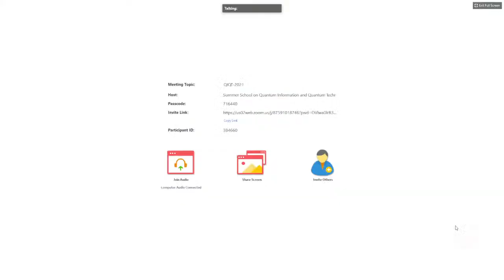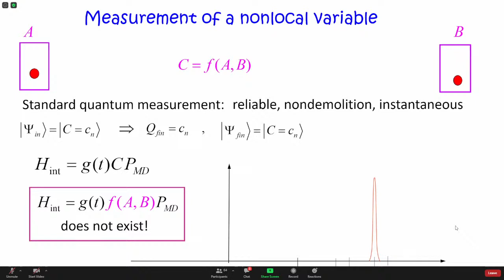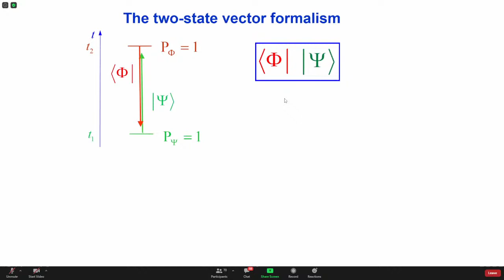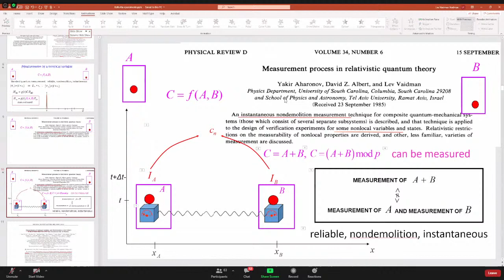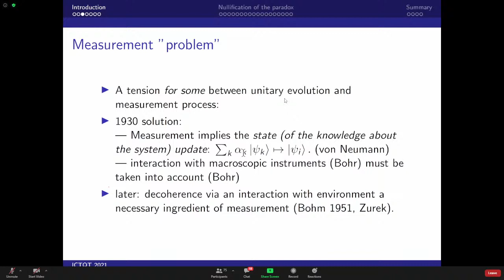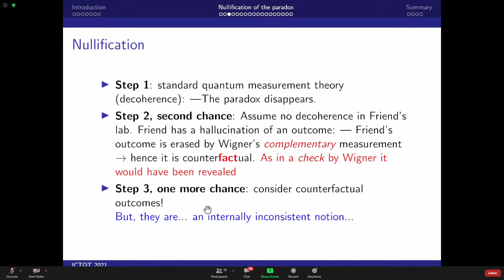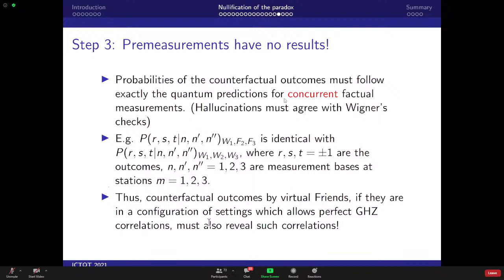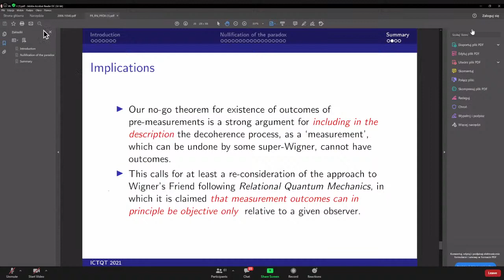Experimental demonstrations of exotic quantum measurements - Prof. Lev Vaidman, Tel Aviv University